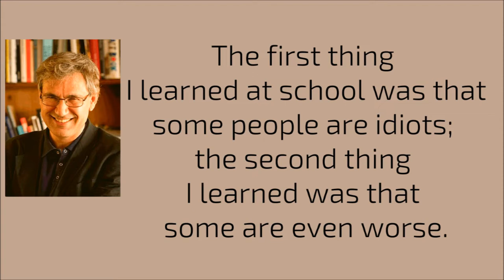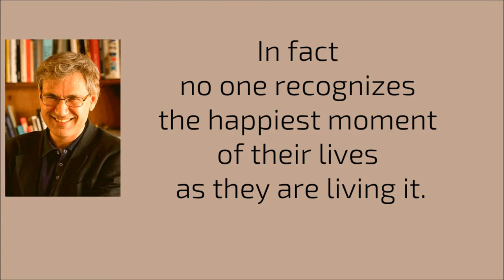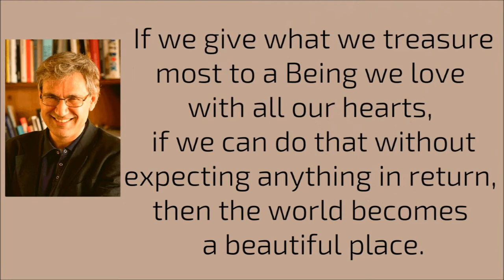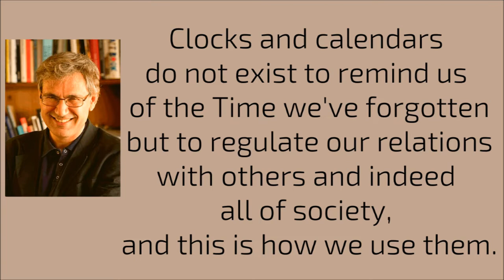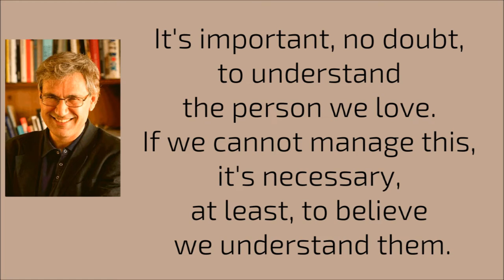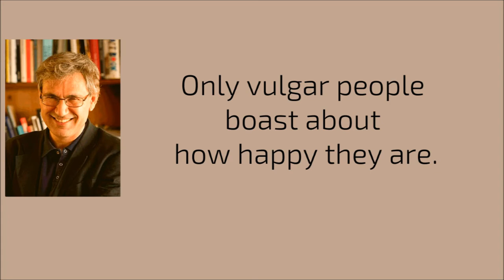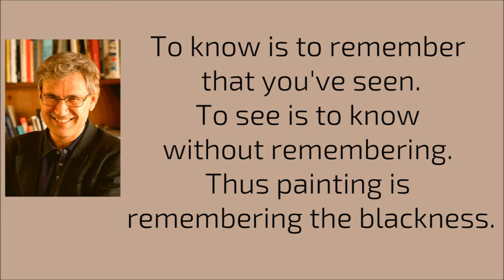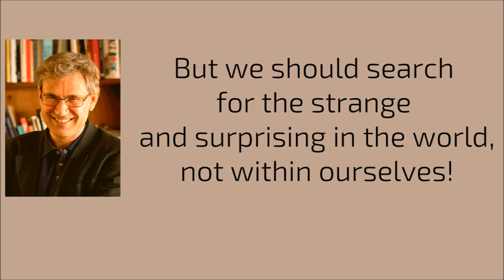Orhan Pamuk Quotes - I read a book one day and my whole life was changed.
Orhan Pamuk was born in Istanbul in 1952 and grew up in a large family similar to those which he describes in his novels Cevdet Bey and His Sons and The Black Book, in the wealthy westernised district of Nisantasi. As he writes in his autobiographical book Istanbul, from his childhood until the age of 22 he devoted himself largely to painting and dreamed of becoming an artist. After graduating from the secular American Robert College in Istanbul, he studied architecture at Istanbul Technical University for three years, but abandoned the course when he gave up his ambition to become an architect and artist. He went on to graduate in journalism from Istanbul University, but never worked as a journalist. At the age of 23 Pamuk decided to become a novelist, and giving up everything else retreated into his flat and began to write.

His first novel Cevdet Bey and His Sons was published seven years later in 1982. The novel is the story of three generations of a wealthy Istanbul family living in Nisantasi, Pamuk's own home district. The novel was awarded both the Orhan Kemal and Milliyet literary prizes. The following year Pamuk published his novel The Silent House, which in French translation won the 1991 Prix de la découverte européene. The White Castle (1985) about the frictions and friendship between a Venetian slave and an Ottoman scholar was published in English and many other languages from 1990 onwards, bringing Pamuk his first international fame. The same year Pamuk went to America, where he was a visiting scholar at Columbia University in New York from 1985 to 1988. It was there that he wrote most of his novel The Black Book, in which the streets, past, chemistry and texture of Istanbul are described through the story of a lawyer seeking his missing wife. This novel was published in Turkey in 1990, and the French translation won the Prix France Culture. The Black Book enlarged Pamuk's fame both in Turkey and internationally as an author at once popular and experimental, and able to write about past and present with the same intensity. In 1991 Pamuk's daughter Rüya was born. That year saw the production of a film Hidden Face, whose script by Pamuk was based on a one-page story in The Black Book.

His novel The New Life, about young university students influenced by a mysterious book, was published in Turkey in 1994 and became one of the most widely read books in Turkish literature. My Name Is Red, about Ottoman and Persian artists and their ways of seeing and portraying the non-western world, told through a love story and family story, was published in 1998. This novel won the French Prix du meilleur livre étranger, the Italian Grinzane Cavour (2002) and the International IMPAC Dublin literary award (2003). From the mid-1990s Pamuk took a critical stance towards the Turkish state in articles about human rights and freedom of thought, although he took little interest in politics. Snow, which he describes as “my first and last political novel” was published in 2002.  Snow was selected as one of the best 100 books of 2004 by The New York Times. In 1999 a selection of his articles on literature and culture written for newspapers and magazines in Turkey and abroad, together with a selection of writings from his private notebooks, was published under the title Other Colours. Pamuk's most recent book, Istanbul, is a poetical work that is hard to classify, combining the author's early memoirs up to the age of 22, and an essay about the city of Istanbul, illustrated with photographs from his own album, and pictures by western painters and Turkish photographers.